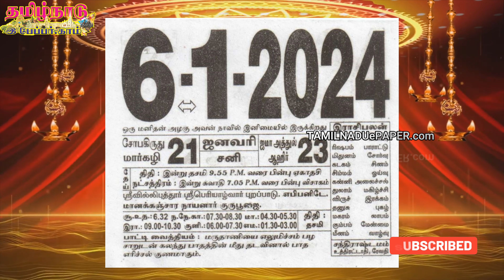Today Rasi palan, 06 January 2024 - Tamil Calendar | Tamilnaduepaper.com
Today Rasi palan, Today Tamil Calendar, Tamil Calendar,  06 January 2024,  Rasi Palan 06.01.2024 Tamil Calendar | Tamilnaduepaper.com Tamil News

Watch Tamilnaduepaper, a Tamil News Channel for live news, breaking news and live reports related to Tamil Nadu, Politics, Entertainment, Sports, Business, Live Debates  on various social issues, Health and much more.

Tamilnaduepaper Tamil News Channel: